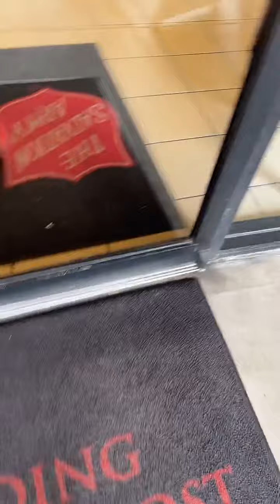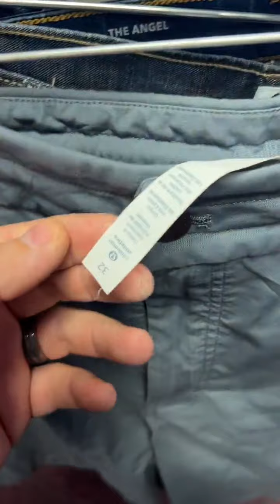Live Thrift! Thrifting with Chrisatpeak at a new store!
Today I met up with one of my best buds, Chrisatpeak! We thrifted a Salvation Army looking for brands to resell for a profit.

Let me know if I missed anything in the comments!